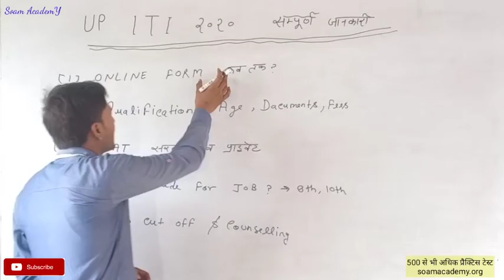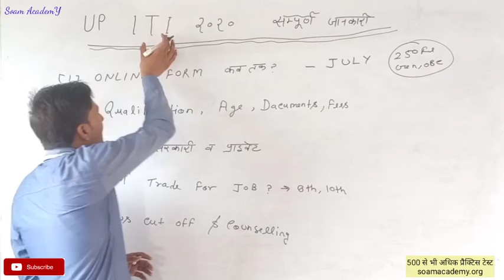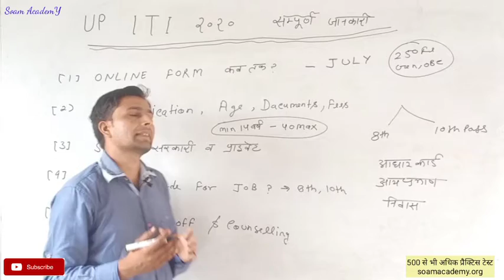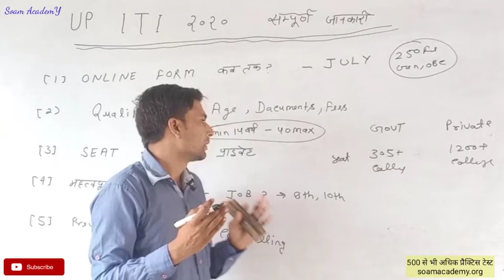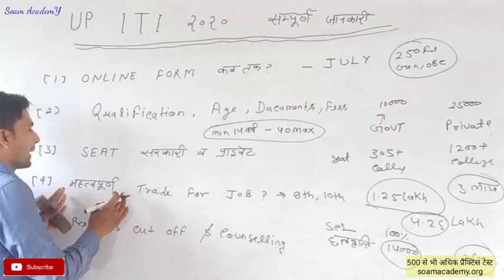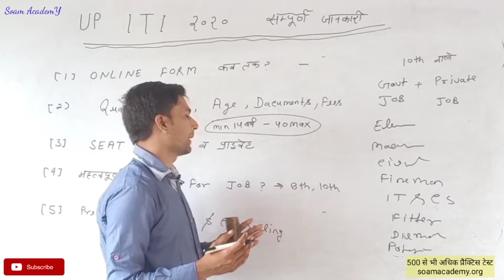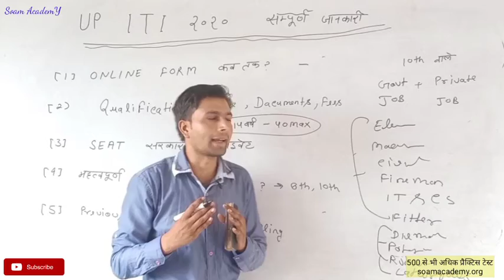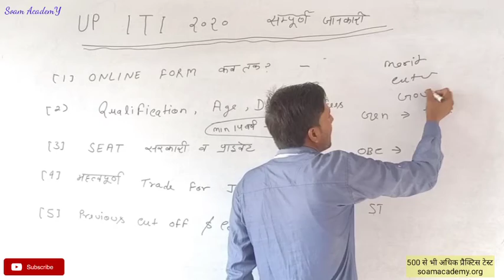UP ITI admission 2020/fees , qualification,